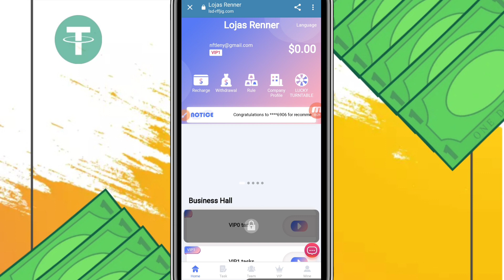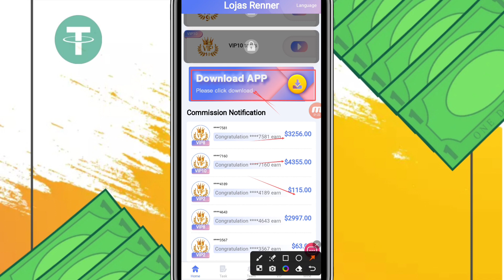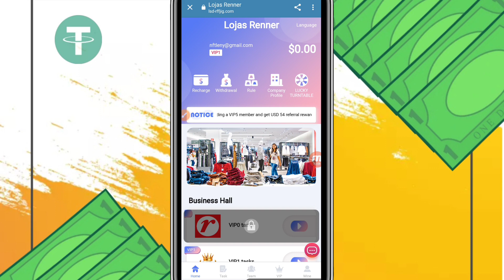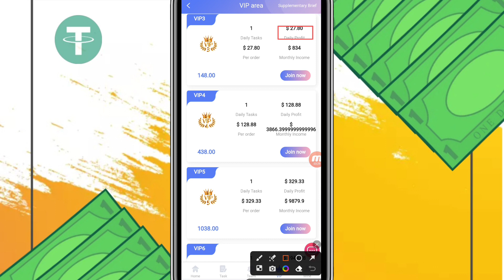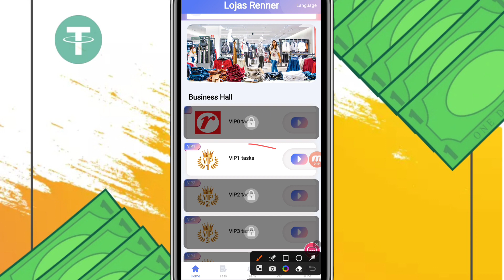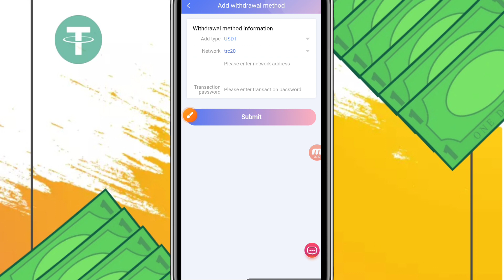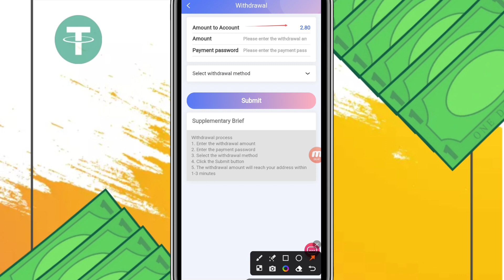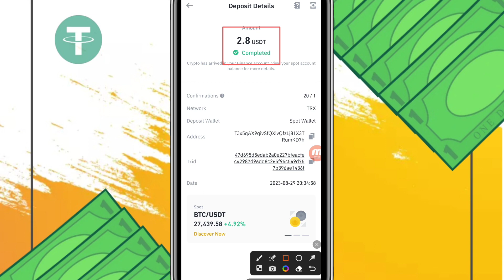Lajas Renner | New Long Term shopping Investment Company | Make Money From Home | Proof Withdraw 2.8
2023 New Investmentlojas renner Strength Website

��VIP1�� Deposit 10$ Daily earn 2.8$

Minimum withdrawal: 1 USDT  Daily withdrawal: 1 time
YOUR RELATED QUARRIES 👇

• earning app

• crypto earning

• free usdt

• dollar free

• earn dollar

• usdt

New launch usdt investment proj

usdt cloud mining site in singapore

usdt cloud mining site in indonesia

Your Money Investor

 🚀🚀In questo video, ti parlerò di come guadagnare soldi online con l'app di guadagno coinvid giocando e molte altre idee per guadagnare soldi con Coinvid🚀🚀

 📺 Sito di guadagno online, tutto su Crypto World.  🏠 Questo è il mio canale che ospita tutto ciò che riguarda le criptovalute🚀🚀

 🛑 Dichiarazione di non responsabilità: qualsiasi consiglio fornito sul mio canale è solo la mia opinione e non è considerato un consiglio di investimento ufficiale, poiché sempre non mettere più soldi di quanto puoi permetterti di perdere.  Fai le tue ricerche prima di decidere di investire